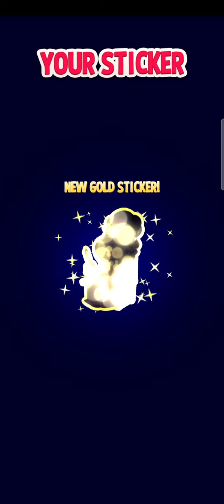איזה כיףףףף לקנות מלא דברים שווים! Fun Fun to BUY all the GREAT STUFF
having fun with match master's? join me and share your experiences.

look for my team and join me: game zone

חפשו את הקלאן שלי והצטרפו אלי: game zone